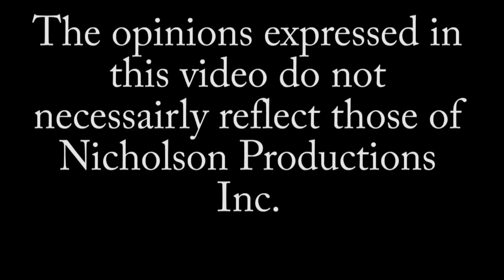Brian Blair Full Career Shoot Interview with Hannibal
WWE Legend and one half of the "Killer Bees" Tag Team as well as the President of the Cauliflower Alley Club B. Brian Blair does an extended shoot interview with The Hannibal TV discussing his childhood, growing up poor, becoming a record holding high school athlete, his college career, getting into pro wrestling, having Hulk Hogan's very first match, his marriage to former WWE ring announcer Mike McGurk who was unfaithful to him, stories about Dusty Rhodes, Andre The Giant, Koko B Ware, growing pot with the Von Erichs and living with the family, the backstage fights that he's witnessed, becoming the President of the Cauliflower Alley Club, why the Killer Bees never won the WWE tag team titles, why he left WWE, Rick Rude stories and much more!